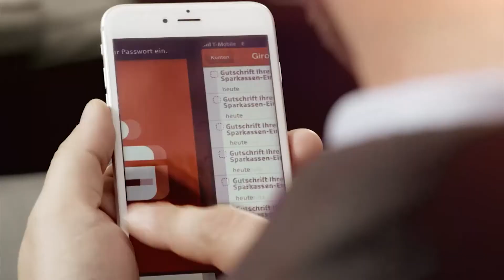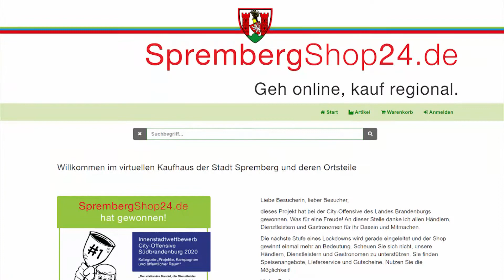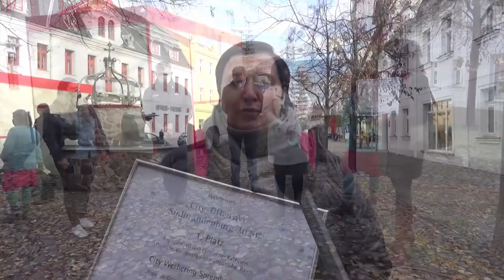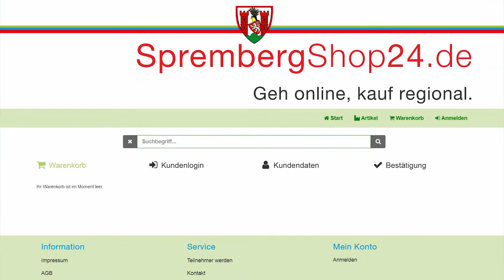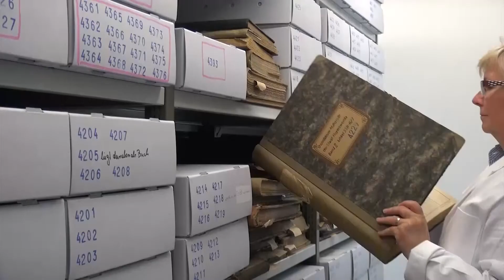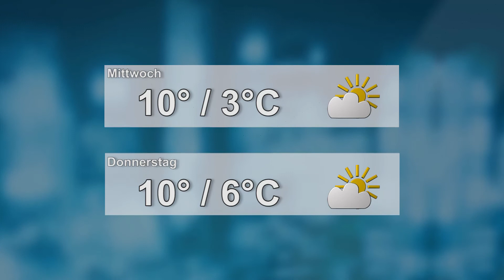Drehscheibe Lausitz vom 09.11.2020 - LAUSITZWELLE